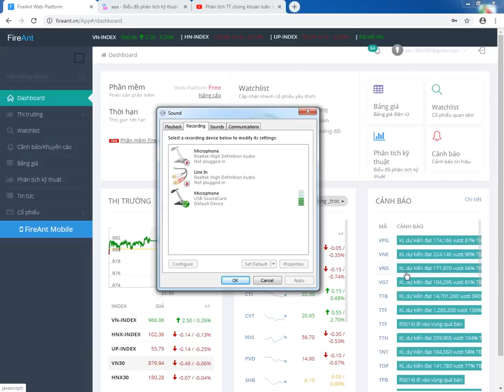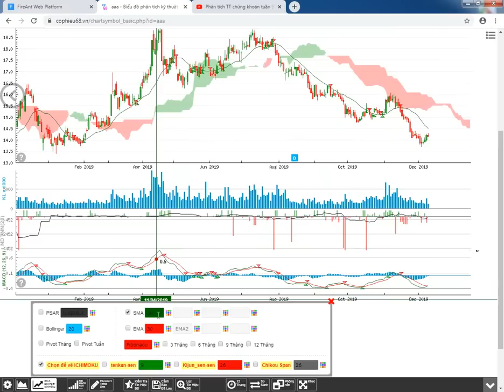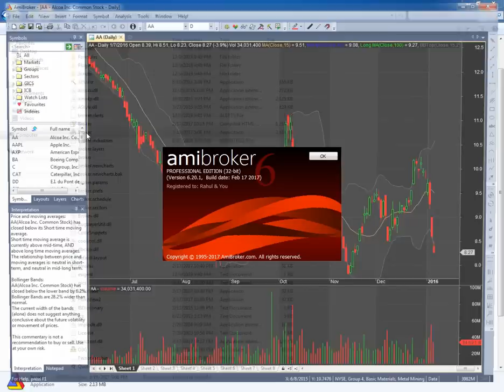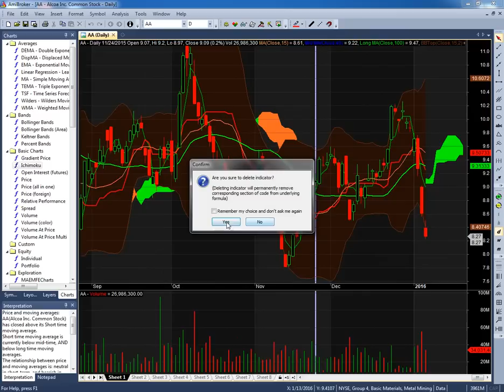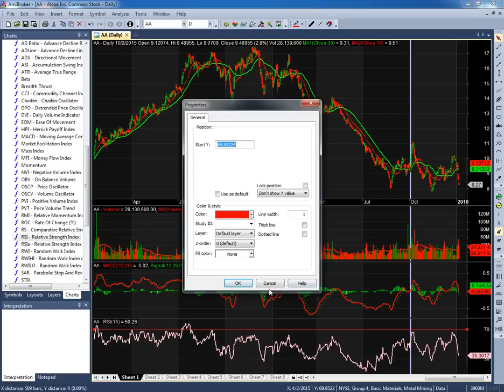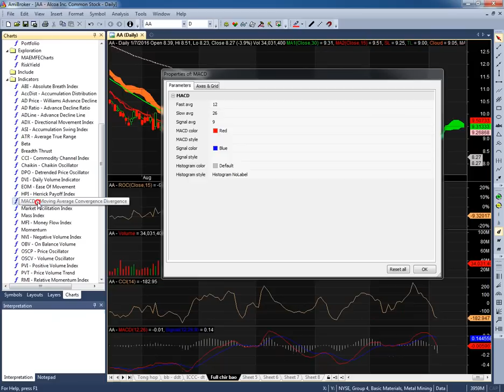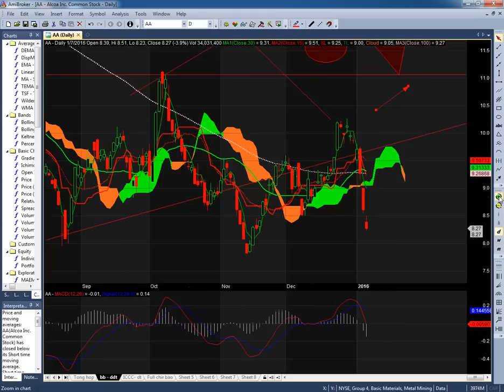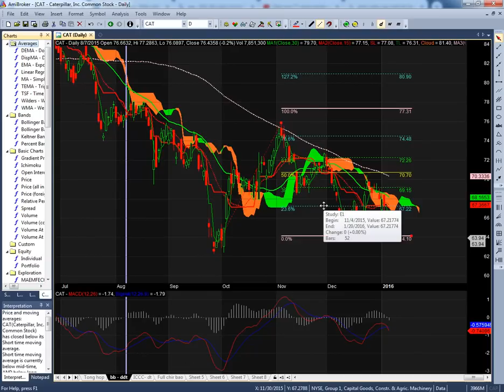Amibroke trong phân tích kỹ thuật | Hướng dẫn cài đặt thiết lập chỉ báo cơ bản | - PM 01